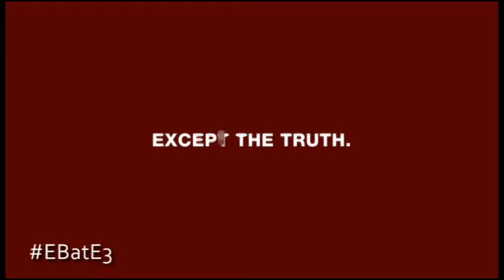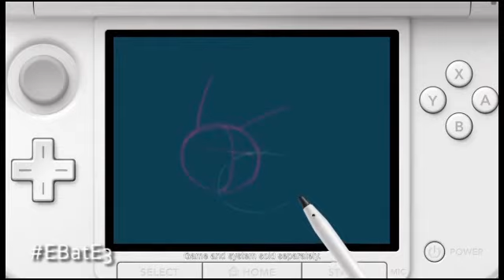E3 2014 Trailer Wrap Up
Check out this years hottest trailers from E3!